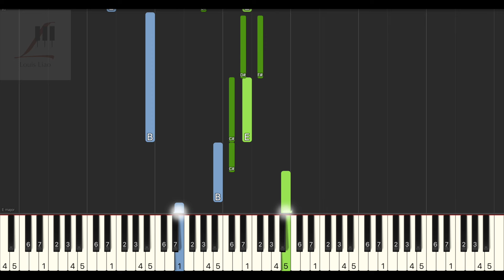張靚穎 Jane Zhang 終於等到你 電影 咱們結婚吧 主題曲 鋼琴教學 Synthesia 琴譜